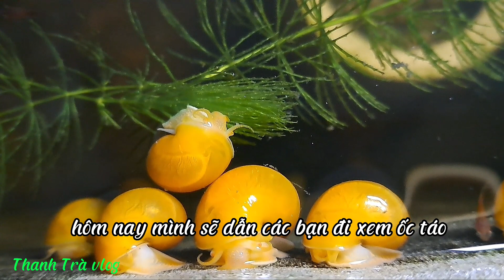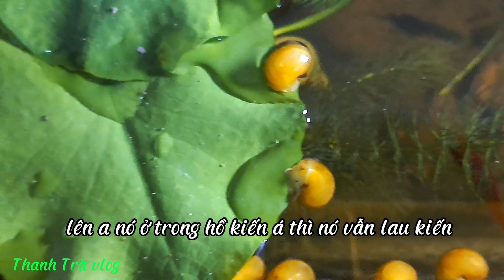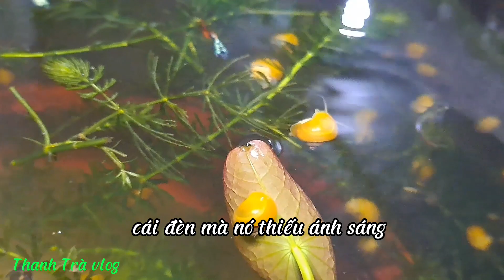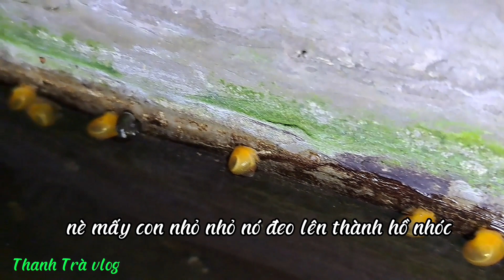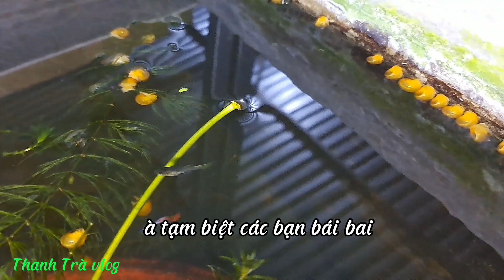Ngắm Ốc Táo Về Đêm Trong Hồ Xi Măng,Thanh Trà,Thanh Trà vlog, @Thanh Trà vlog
Thanh Trà vlog,@Thanh Trà vlog
Trà cảm ơn rất nhiều, ❤️😘
💥Ngắm Ốc Táo Về ĐêmTrong Hồ Xi Măng.